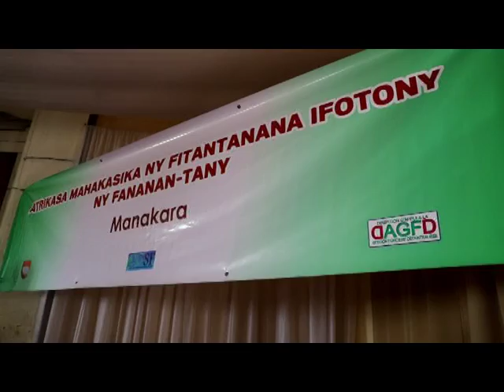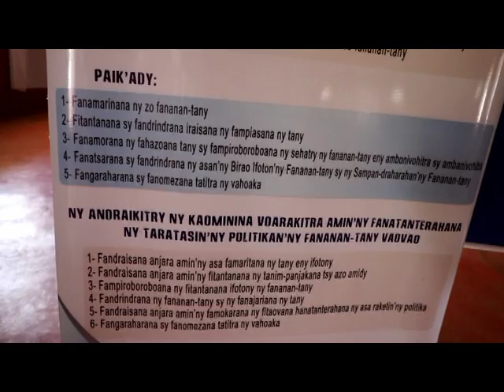05 Atrik'asa momba fananan tany BIF Manakara